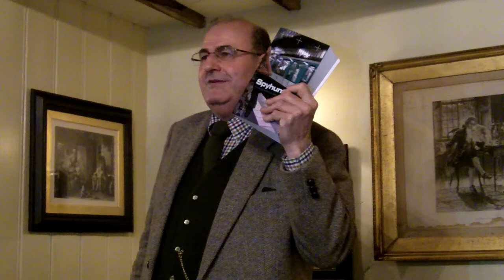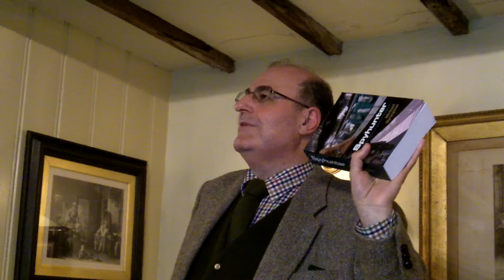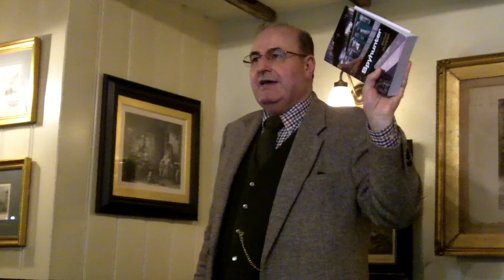Pt. 2. " Spyhunter", Michael Shrimpton's, book launch at the Swinton Circle's meeting.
" Spyhunter", Michael Shrimpton's, book launch, Tuesday 29 May 2014 took place at the Swinton Circle's spring buffet, a Swinton Circle meeting.

come and check it out!